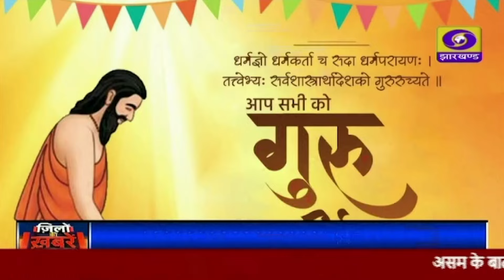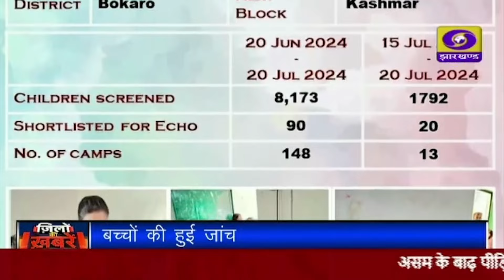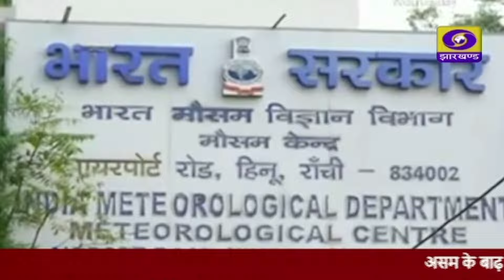संध्या कालीन प्रादेशिक समाचार 21 07 2024